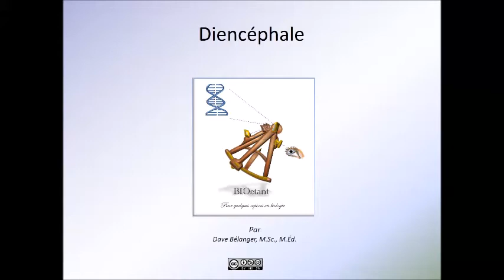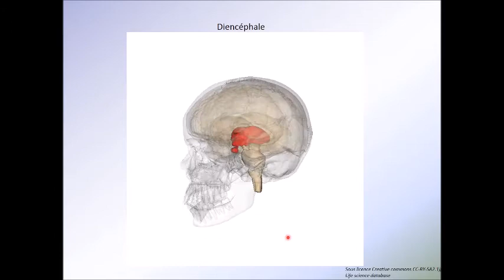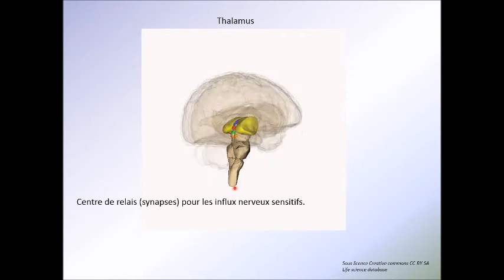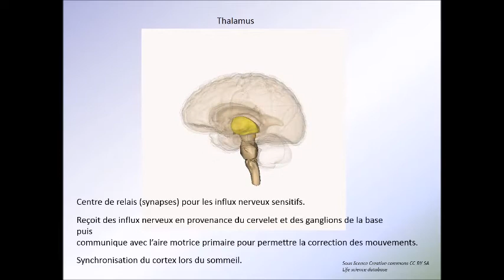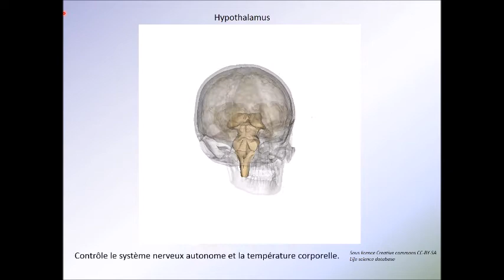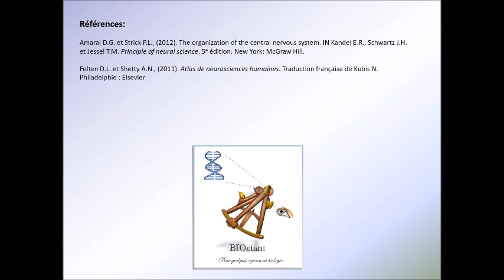Diencephale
Notions de base sur le diencéphale